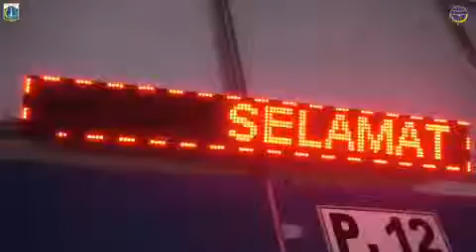Arus Balik Jakarta Mudik Bersama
Alhamdulillah rangkaian program Jakarta Mudik Bersama telah selesai dan berjalan lancar, aman, dan selamat
Program ini melibatkan @pt_transjakarta untuk membantu para penumpang yang akan balik kembali ke Ibu Kota menggunakan moda transportasi lanjutan, penggunaan Bus Transjakarta dilakukan secara Gratis bagi penumpang yang mengikuti Program Balik Mudik Gratis dengan Rute Terminal Terpadu Pulo Gebang - Terminal Pulo Gadung diberlakukan dari hari Jumat 7 Juni 2019 - hari Minggu 9 Juni 2019 selama 24 Jam
Sampai jumpa lagi tahun depan, doakan supaya pelayanan lebih baik lagi dan jangkauan kota yang dituju semakin banyak hingga luar Pulau Jawa
Selamat kembali beraktifitas di DKI Jakarta. Salam hangat dari kami untuk semua keluarga di rumah 😊
liputan khusus via Terminal Terpadu Pulo Gebang